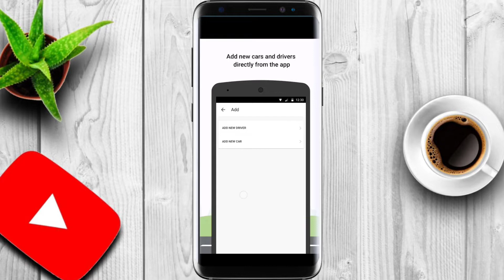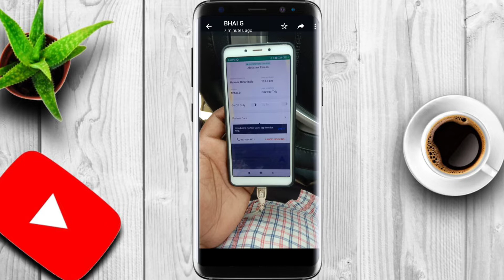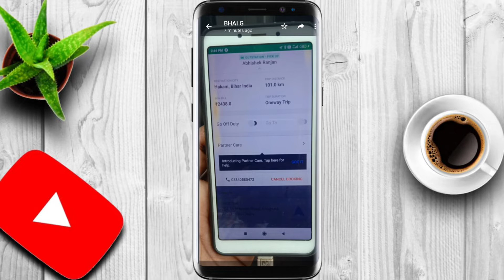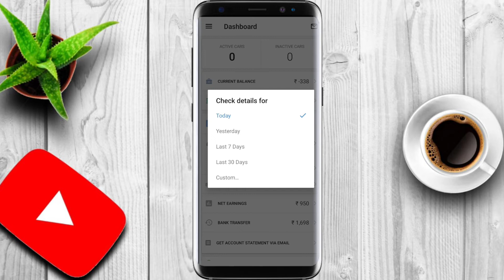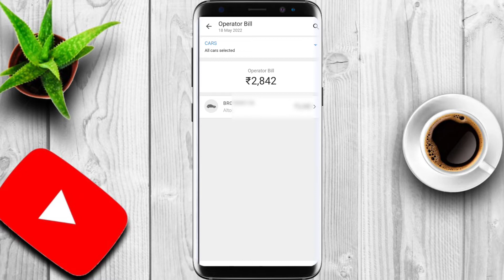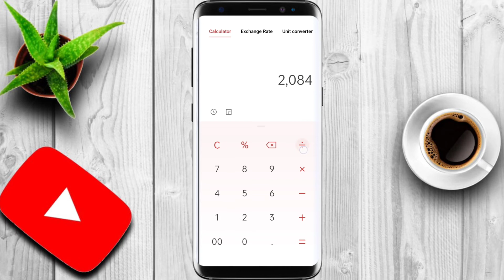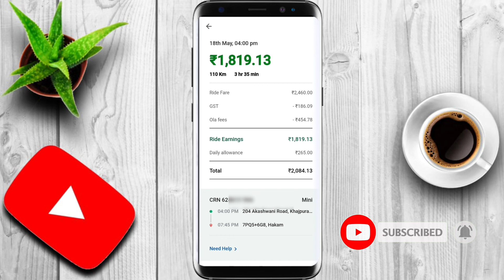Ola outstation 🚕one way trip 💡ओला में कितने रुपये किलोमीटर मिलता है 💰 OUTSTATION RIDE में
welcom to parasmani vlog

मैं इस वीडियो में आप लोगों को दिखा रहा हूं कि मुझे कल एक आउटस्टेशन की राइट मिली थी उस राइट को मैं एक्सेप्ट किया
और कंप्लीट किया वह वनवे ट्रिप था और मुझे कितना पैसा मिला और कितने किलोमीटर मेरी गाड़ी चली मैं इस वीडियो में सारा दिखाया हूं अगर आप आउट स्टेशन के बारे में जानना चाहते हैं  तो इस वीडियो को आप कंप्लीट वाज कर लें आपको पता चल जाएगा जो आउटस्टेशन राइट करने पर कितना पैसा मिलता है
मिलते हैं नेक्स्ट वीडियो में एक बढ़िया टॉपिक के साथ जय हिंद

Keywords🔑
ola outstation per kilometer kitna paisa deti hai
Ola outstation 🚕one way trip
ओला में कितने रुपये किलोमीटर मिलता है
ola OUTSTATION booking
 how to open ola outstation ride
 ola outstation ride kaise chalu kare
 ola outstation booking charges
 ola outstation booking round trip
 Ola driver kitana kamate hain
Ola full Day earning
Ola kitne percent leta hai Ola Uber
 ola meकितना किलोमीटर कितना पैसा मिला
OUTSTATION / INTERCITY ट्रिप टोटल कितना फायदा
 ola OutStation की Duty करने से पहले Drivers ये Video जरूर देखें
ola ka kiraya kitne rupaye kilometer
ola outstation price per km
 ola cab per km in patna
ola outstation kaise chalu karen
ओला outstation बुकिंग आने per कैसा दिखता है
ola me outstation booking nahi aa rahi
ola outstation booking alert
ola outstation sound
Ola operator aap kaise chaleye
Ola driver app kaise chalayen
ola driver job 2022
ola outstation booking nahi aa raha hai
Parasmani vlog
How to book Ola outstation rides
Ola cab me gadi kaise लगाए
Ola ringtone
Ola outstation booking kaise kare
ओला कैब कैसे बुक करें
ओला कैब मिनी बुकिंग कैसे करे
ओला रेंटल कैसे बुक करें
ओला कैब मे अपना कार कैसे लगाए
ओला उबेर बुकिंग जादू
ओला आउटस्टेशन बुकिंग कैसे करे
ओला sound
Ola outstation
Ola ringtone
ओला मे  बुकिंग का ऑर्डर कैसे आता है
ola uber कब तक करोगे ऐसा
ola outstation फुल जानकारी
How to book Ola outstation step by step